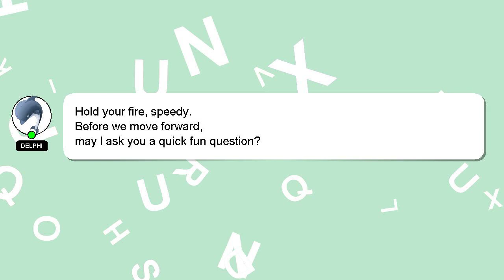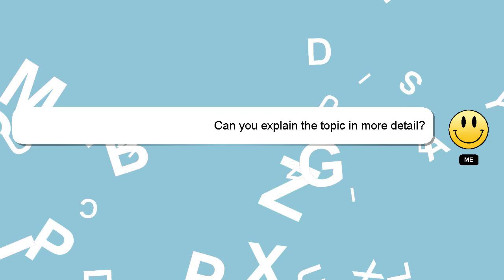How to adjust credit note against invoice in tally erp 9?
A quick introduction about me, Hello there, my name is Delphi. I am willing to help you find the solutions to your questions. - How to adjust credit note against invoice in tally erp 9?

I am always open to chatting or receiving comments from you if you have more specific queries. I will express my appreciation for your answer by 'hearting' it.

*1 What we are experimenting :*